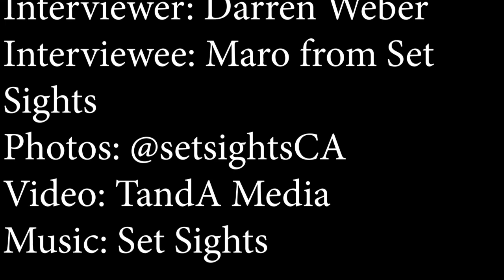EXPRESS YOURSELF | Maro from Set Sights Talks Music, Reflection, Philosophy, and Shares Advice!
As the third and final part of my graduation (Capstone) project, I talked on the phone with Set Sights' vocalist, Maro Abdelmola. We discussed two songs off their debut release, "The Heavy Alternative," as well as reflection, philosophy, and the importance of expressing oneself.